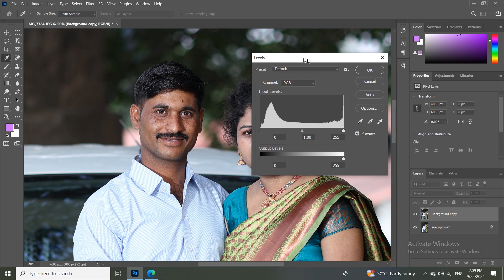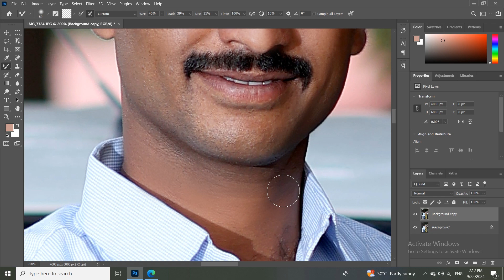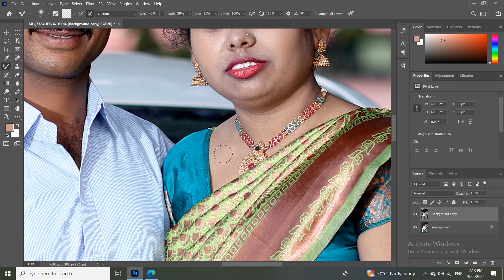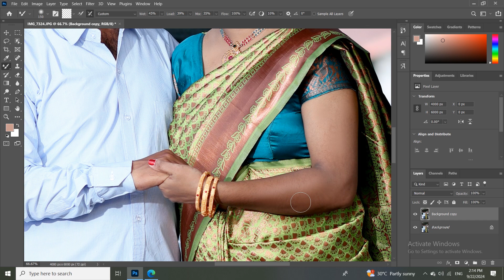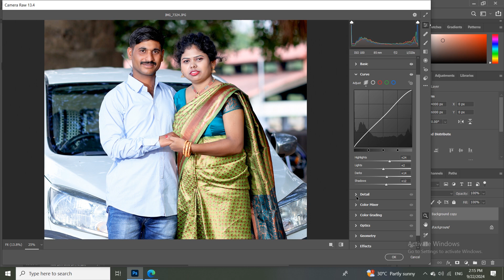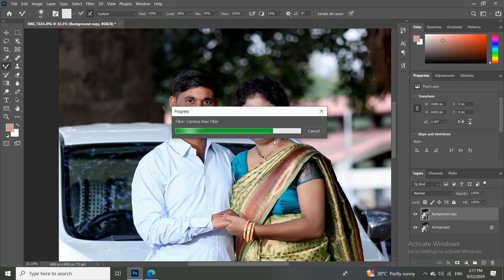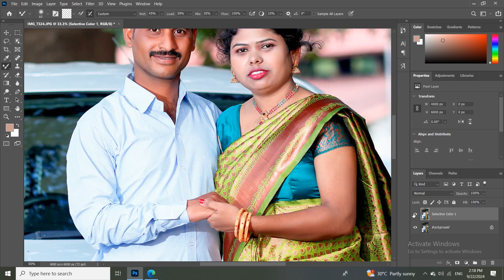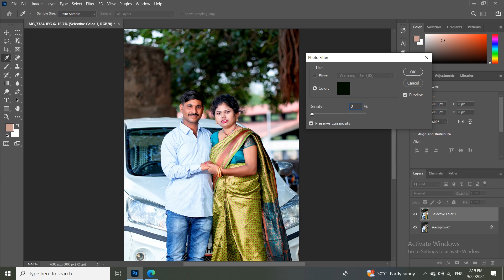COMPLETE PHOTO EDITING IN PHOTOSHOP | PHOTOSHOP TUTORIAL | HIGH END RETOUCH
Cinematic photo color Grading editing
Wedding img color grading new cinematic photo editing Photoshop camera raw filter photo editing and retouching
photo retouching
photo retouch
high end retouch
complete photo color grading
color grading in photoshop
leart photo wditing fast
editing your photos in photoshop
photoshop editing
professional photo editing in photoshop
edit photo in photoshop
colour correction in photoshop
photo edit photoshop
photo correction in photoshop
how to photo edit in photoshop
photoshop colour correction
photo editing ps
photoshop professional photo editing
cs3 photoshop photo editing
editing in photoshop
image editing in photoshop
तुमचे काही प्रश्न असेल तर मला ह्या I'D👇🏻🆔
वर मेसेज करून विचारू शकता 🥰👀